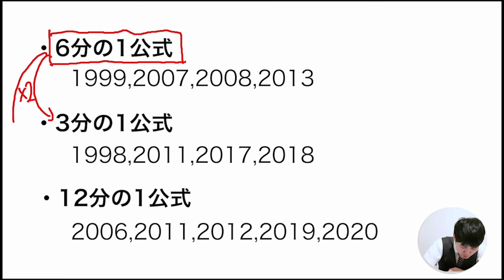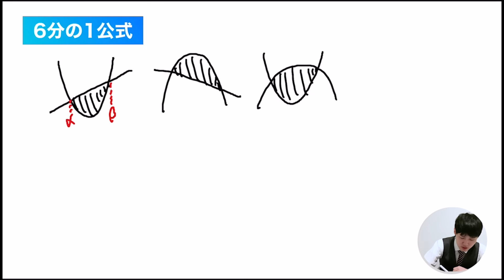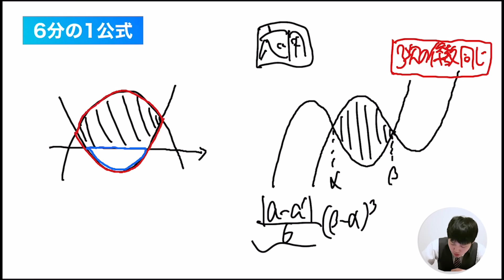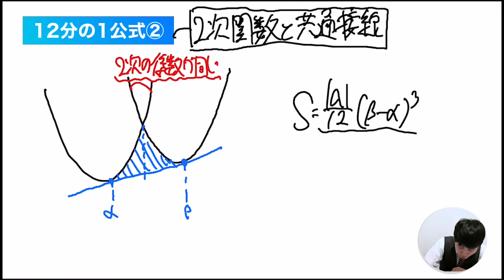【永久保存版】共通テスト頻出の積分テクニックを完全網羅！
DLはこちらから↓
iOS版
『勉強はコスパ最強の遊びだ』
■講師紹介